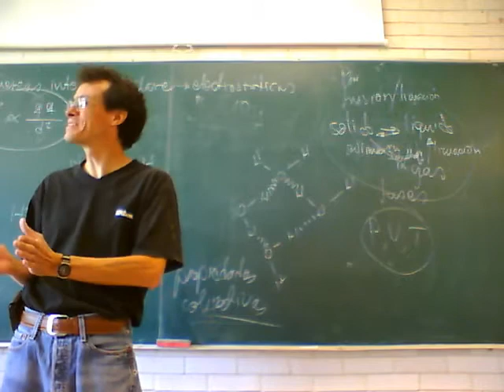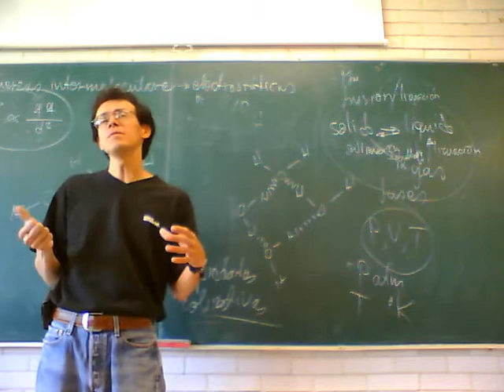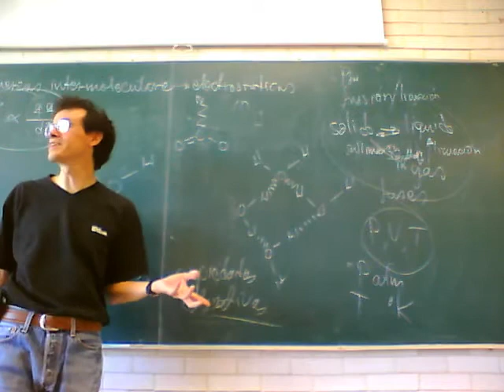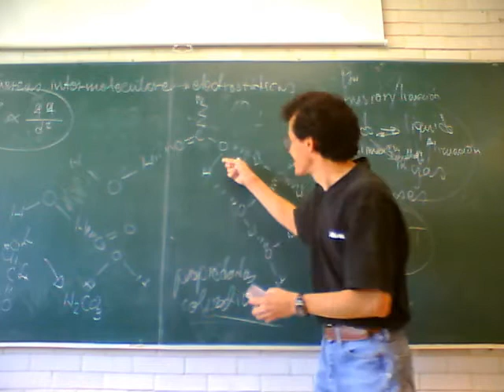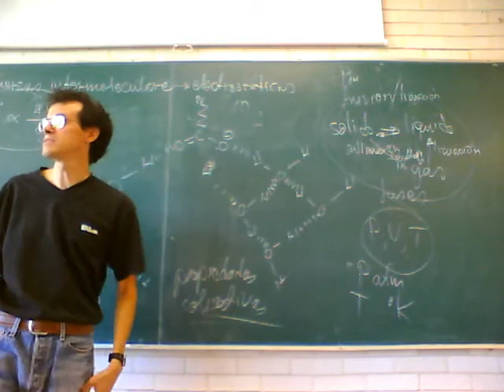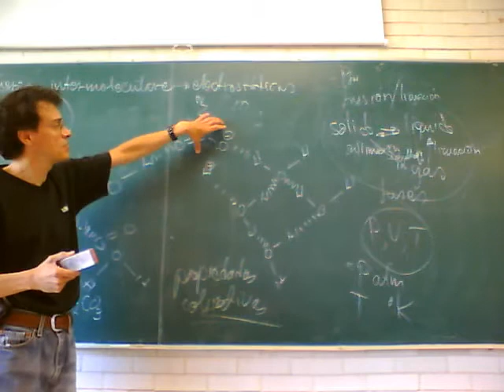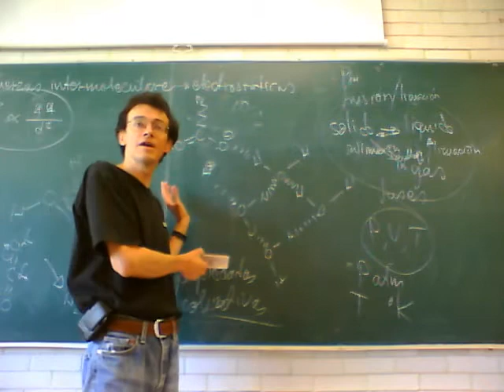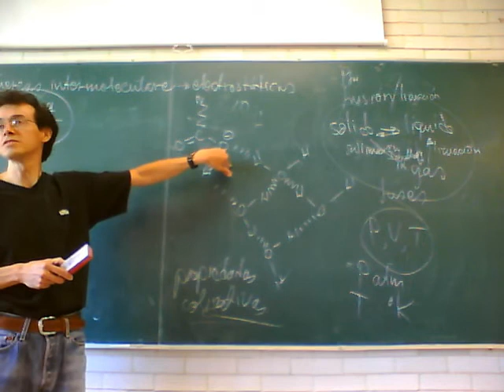Fisicoquímica Experimental 11-Otoño Sem 5, 6/6